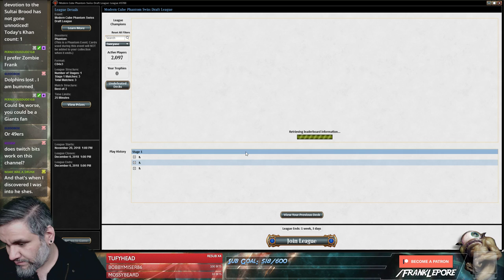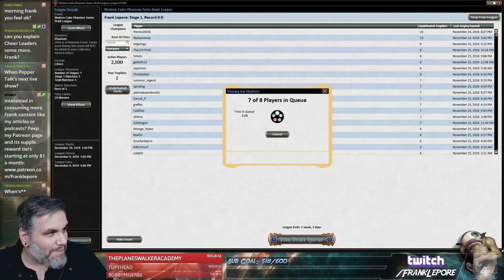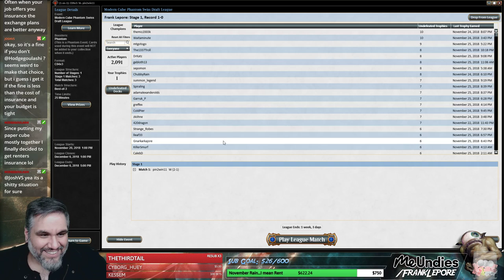(Magic Online) Modern Cube Draft #6 - 11/26/18